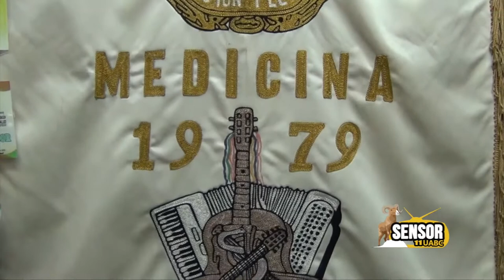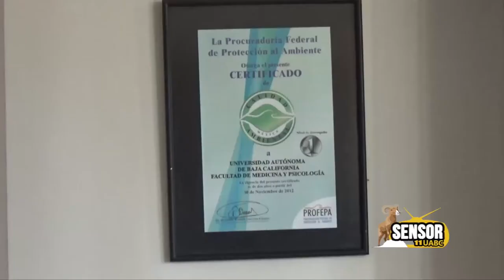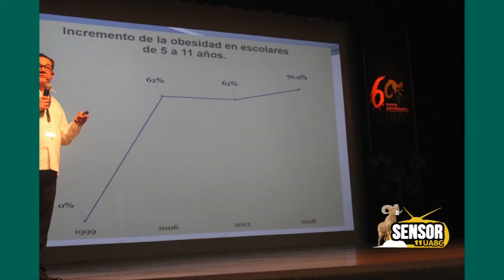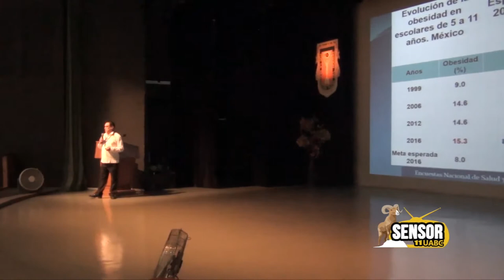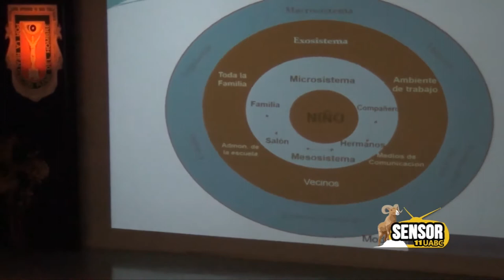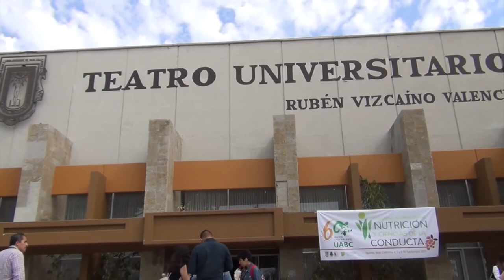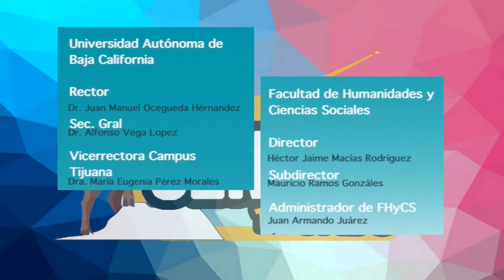SESNOR UABC EP23 T11 Congreso internacional de Nutrición y ciencias de la conducta.